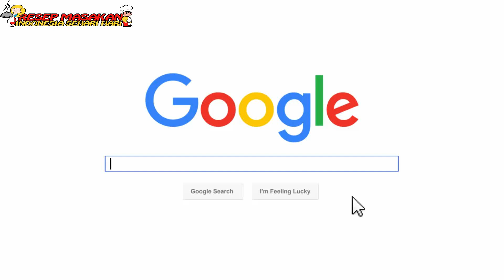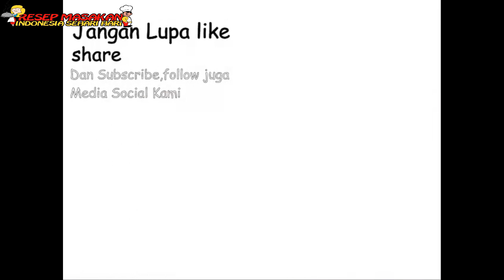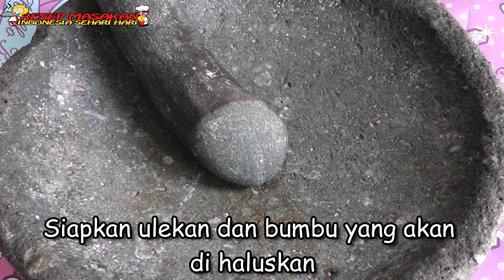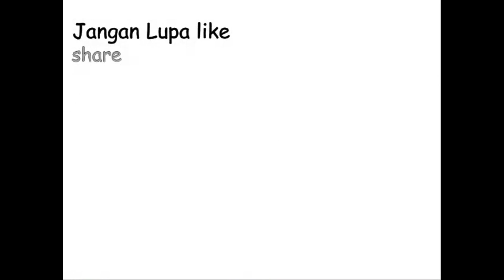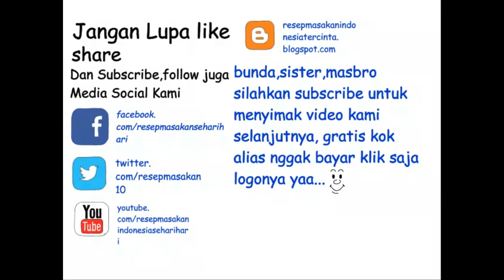Resep Cara Membuat Donat kentang Empuk Dan Lembut Anti Gagal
Halo sahabat Channel resep masakan indonesia sehari hari apakabarnya hari ini?

Kali ini kami ingin berbagi resep yaitu resep donat kentang empuk ala resep masakan indonesia sehari hari,rasanya nggak kalah dengan donat yang lainnya lho.

Yuk kita langsung saja ke resepnya yaa...

Bahan bahannya adalah :

500 gram kentang yang sudah di kukus dan di kuliti.
800 gram terigu kualitas baik.
2 butir telur ayam.
100 gram gula pasir.
30 gram susu bubuk.
100 gram mentega di cairkan.
Garam secukupnya.
1 sendok teh vanila.
15 gram fermipan.
Air hangat secukupnya.

Cara Membuat :

Siapkan tempat,masukan kentang dan hancurkan sampai halus,Siapkan tempat lagi untuk mengolah bahan,tuangkan tepung terigu,susu bubuk,garam,vanila,gula pasir dan fermipan.

Aduk sampai tercampur rata,tuangkan margarin cair,pecahkan dan tuangkan dua butir telur ayam,cuci tangan terlebih dahulu dan aduk sampai rata.

Tuangkan sedikit air,aduk lagi sampai rata,masukan kentang yang sudah di haluskan,aduk lagi sampai kalis.

Setelah adonan kalis tutup memakai kain dan diamkan selama satu jam,setelah satu jam kempiskan dulu lalu tutup lagi selama 30 menit.

Setelah tiga puluh menit ambil adonan secukupnya,ratakan dan pipihkan dengan roll,taburi sedikit tepung terigu supaya tidak lengket.

Cetak menggunakan gelas,siapkan tempat untuk menyimpan adonan yang sudah di cetak taburi tepung terigu terlebih dahulu,panaskan penggorengan dengan api sedang dengan minyak goreng secukupnya.

Lobangi donat terlebih dahulu,setelah minyak panas masukan adonan donat,goreng hingga matang dan warnanya kuning kecoklatan jangan lupa di bolak balik.

Setelah matang angkat dan tiriskan,siapkan piring kesayangan anda simpan di atas piring kesayangan anda dan taburi dengan gula halus atau toping dengan bahan yang lainnya sesuai selera anda.